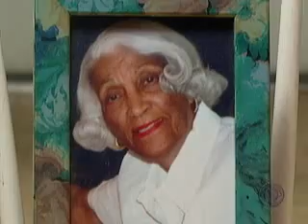A Soulful Sole Saver (CBS News)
Bud Bolden is a 92-year-old shoe shiner who not only saves soles but also has a magic potion that he says cures everything from arthritis to dandruff. Steve Hartman has more on his meeting. (CBSNews.com)